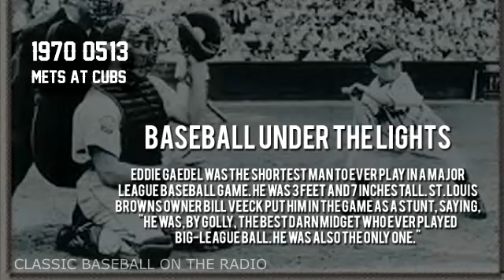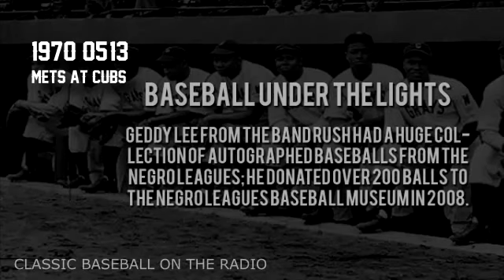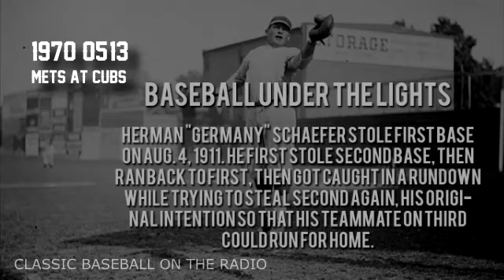1970 05 13 Mets at Cubs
Attendance: 9,823
Venue: Wrigley Field